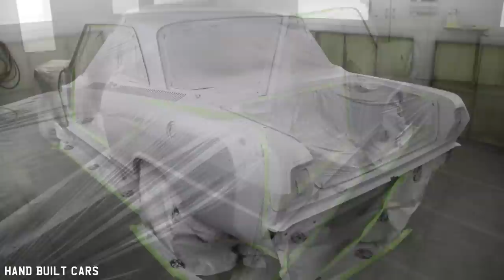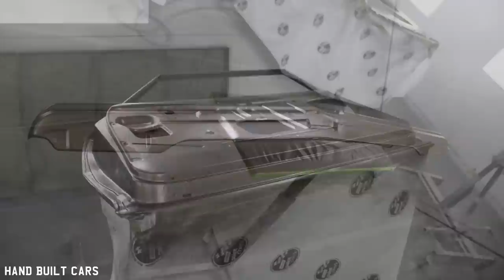1963 Chevrolet Nova Chevy II 100 2-Door Coupe Restoration Project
1963 Chevrolet Nova Chevy II 100 2-Door Coupe Restoration Project

Project Built by:
Metalworks Classics & Speed Shop
1045 Arrowsmith St Eugene,
OR, US 97402